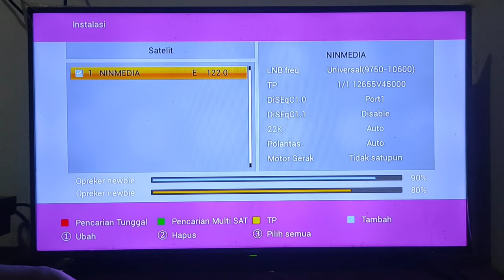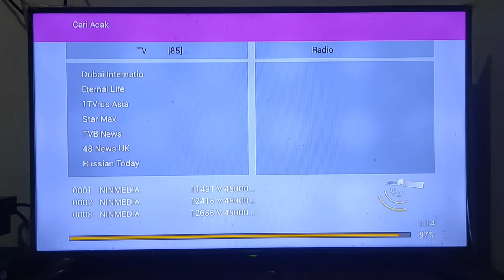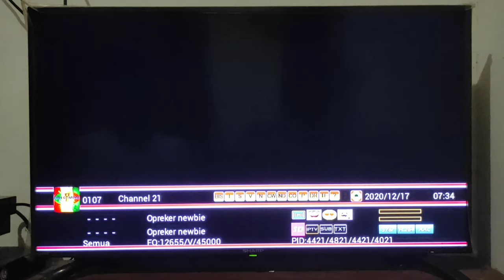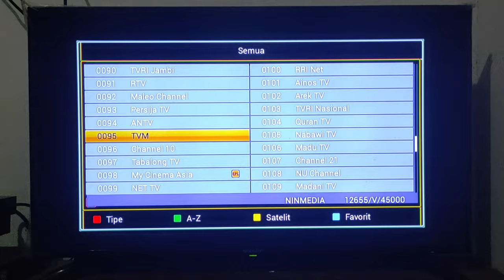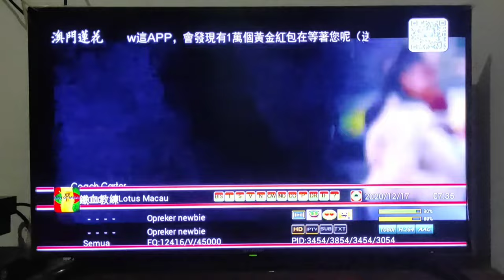Review Channel Ninmedia Terbaru 2020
Channel Channel Ninmedia akhir akhir ini ada perubahan, bertambahnya channel channel dari luar negeri. Semakin menarik provider dari Ninmedia ini.
Untuk bisa mendapatkan  Ninmedia ini sahabat harus memindahkan antena parabola ke asisat 9 di 122 bujur timur.